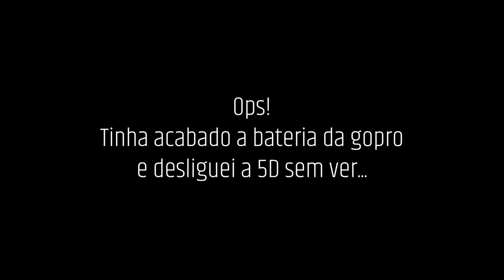Arte, estilo e ferramenta . PODCAST #01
Eis o primeiro episódio do Podcast!
Na estréia contamos com a participação da psicóloga e artista Diviane Helena (Divi para os íntimos), e falamos um pouco sobre arte, como encontrar o seu estilo e a influência da ferramenta na criação do artista.
Saludos,

Pablo Contreras (@fotoviajante)